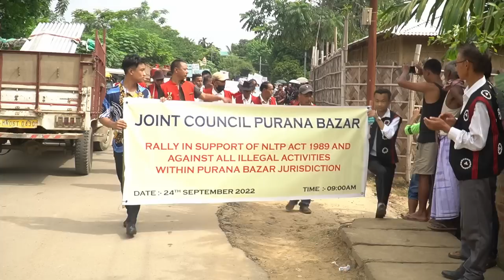JCPB organises rally in support of NLTP ACT & against illegal activities within Purana Bazar